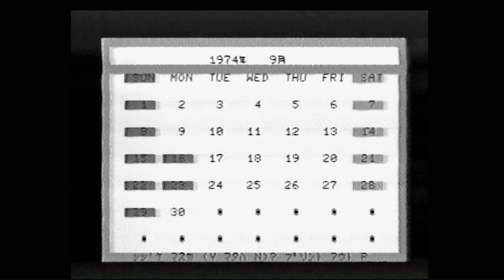美しい別れ 1974(昭和49)年9月10日 いしだあゆみ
画像・音声に乱れがあります。

金鯱　ａｙｕ　ＹｏｕＴｕｂｅ　チャンネル　　20221103現在